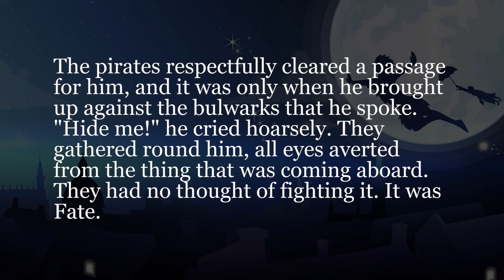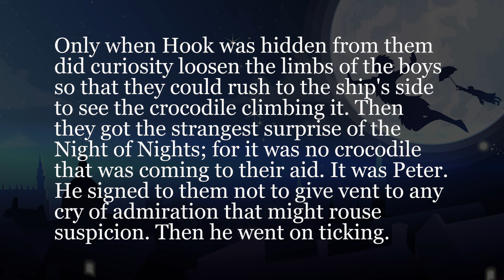有名童話でシャドーイング！-ピーターパン- #279 [中級] -Shadowing